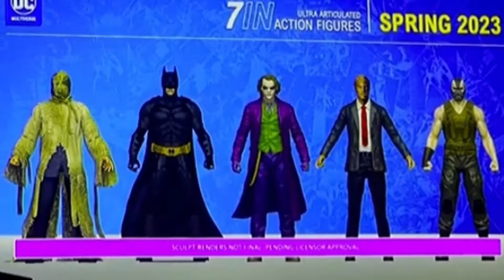New Batman Mcfarlane 2023 (Batman Dark knight trilogy wave)